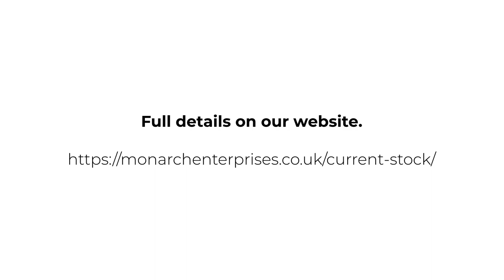2017 Range Rover Sport SVR | Monarch Enterprises